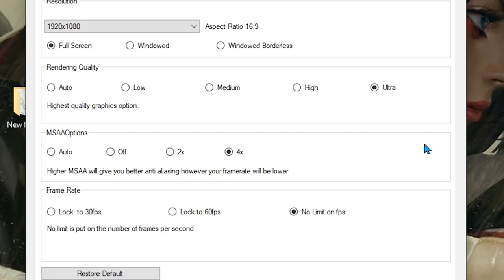Fifa 21 GTX 1050 Ti - i7 3770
Fifa 21 gtx 1050 ti

8GB RAM